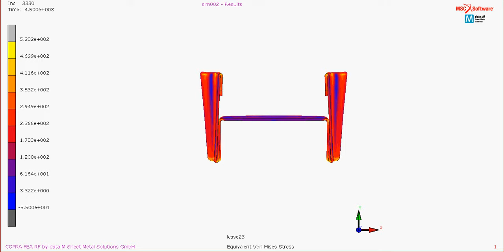I Stud Front Simulation Technology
Simulation technology for I Stud Front.